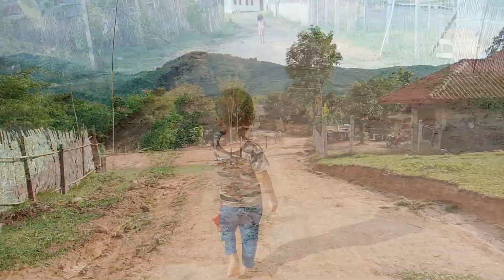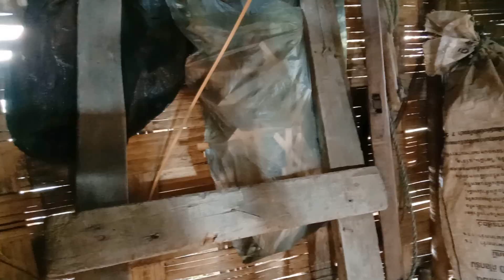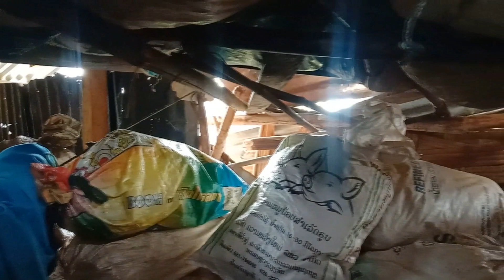mus saib yawg vam ntxhais/3hli/2022/